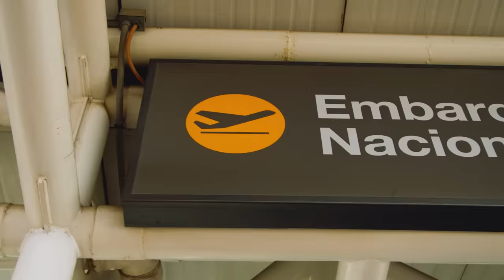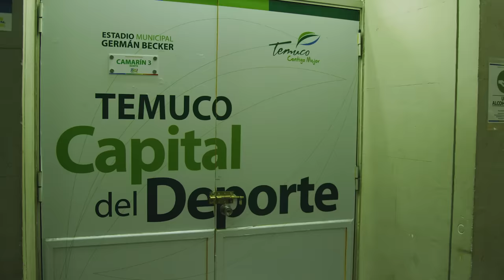Deportes Temuco 2 (3) - Universidad de Chile 2 (4) | CopaZapping | Estadio Germán Becker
¡La U se quedó con la Copa Zapping en Temuco! 🏆
Revisa los goles de Cristian "Chorri" Palacios y Nery Dominguez más las mejores jugadas del partido ante Deportes Temuco en el Estadio Germán Becker 🏟️